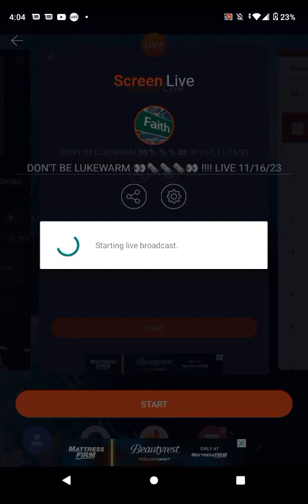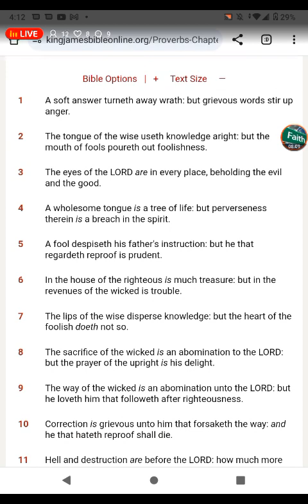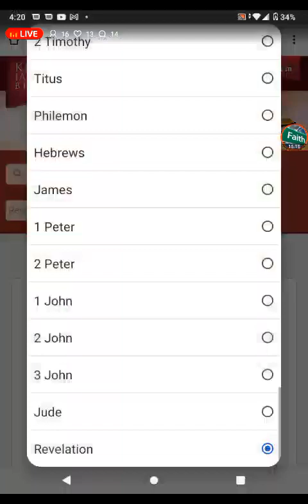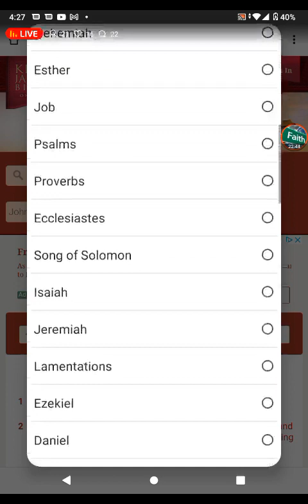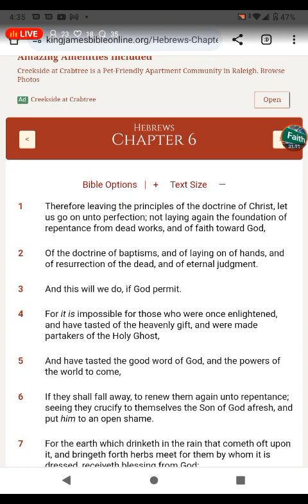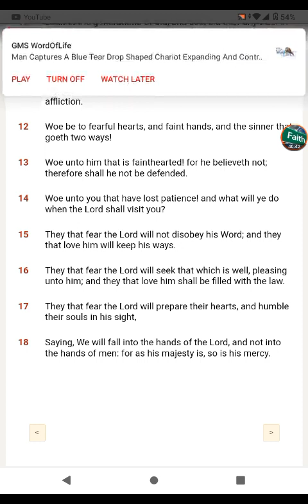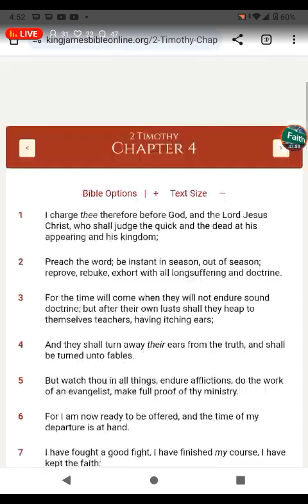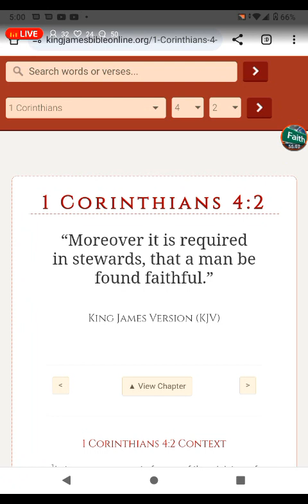DON'T BE LUKEWARM 👀🗞️🗞️🗞️👀 !!!! LIVE 11/16/23